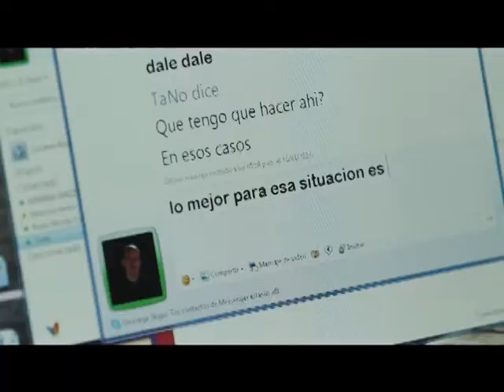PS RA 02175 1 Radio Episodio 175 Bloque 01